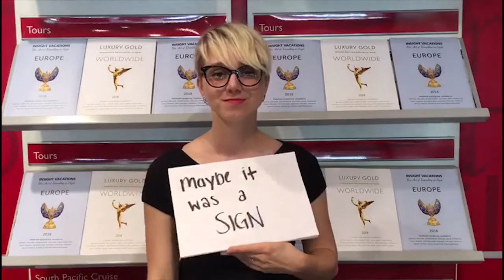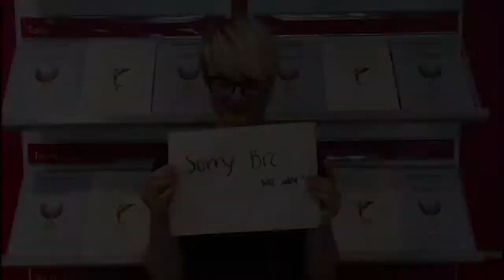Emina - Flight Centre Martin Place - Pay back your parents